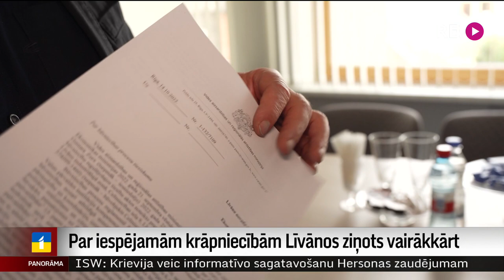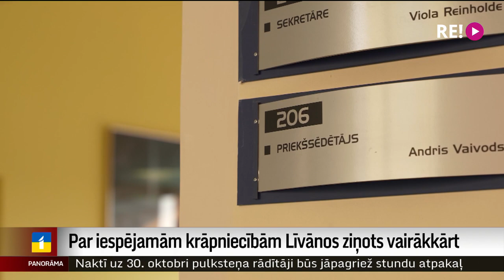Par iespējamām krāpniecībām Līvānos ziņots vairākkārt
Par iespējamām pretlikumīgām darbībām Līvānu novada domē – kur vakar tika veiktas kratīšanas saistībā ar ES naudas projektiem – Latvijas tiesībaizsardzības iestādēm ziņots vairākkārt, to atzīst bijušie pašvaldības darbinieki un esošie domes deputāti. Tomēr kriminālprocesi līdz šim nebija sākti. No Līvāniem turpina Dinija Jemeļjanova.